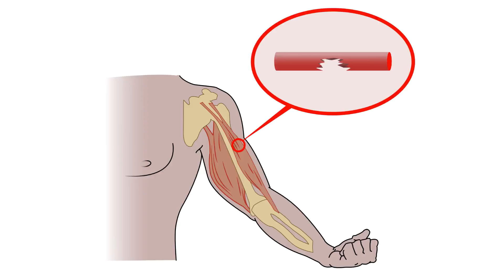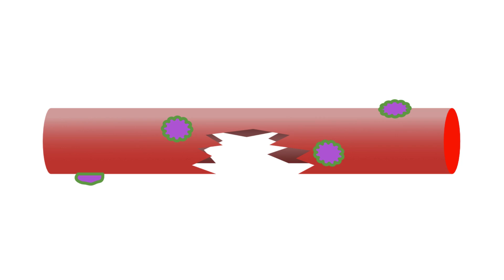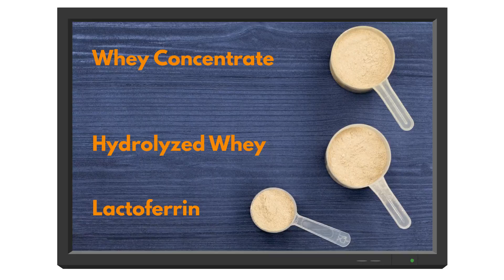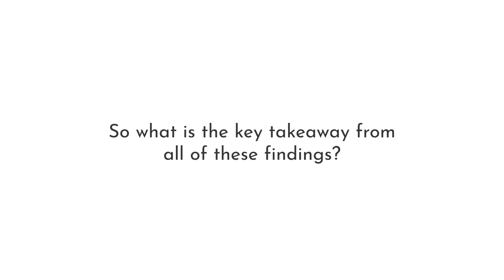How to Build Muscle and Lose Fat By Taking Protein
Building muscle is broken down into two basic stages. First, we stimulate muscle growth through various forms of exercise, such as resistance training. Second, our body must repair our muscles for our muscles to grow back stronger.

A study published in the journal Nutrients had 75 untrained male participants aged 20–22 perform three training sessions per week for 12-weeks while consuming protein supplements.

The study split the participants into two groups: one group consumed 156 grams of protein per day; the other group consumed 104 grams of protein. During the study, the participants’ training consisted of big compound movements (like the squat, deadlift, bench press, and bent over rows). Sets and reps were altered each session from (4 sets of 10) to (6 sets of 4) to (5 sets of 6).

After 12-weeks, the researchers discovered that the participants who consumed 156 grams of protein per day gained no more muscle than the participants who consumed 104 grams of protein. However, the 156 gram protein group experienced an increase in total satellite cell count.

Satellite cells located around muscle fibers are essential for the regeneration and repair of muscle. Therefore, this study suggests that more muscle growth was likely to occur in the (156 gram) high protein group.

Another study, reported in the Journal of the American College of Nutrition, examined the effect of three different protein supplements on resistance-trained individuals. The researchers used the following supplements in the study: whey concentrate, hydrolyzed whey, and whey concentrate high in lactoferrin.

Protein intake among the protein supplement groups was 0.9 grams per pound of bodyweight; and in the control group, protein intake was 0.7 grams. All four groups followed the same training routine, which consisted of two upper and two lower-body training sessions per week for 8-weeks.

The results of the study went against the hypothesis of the researchers and what many of us would expect to happen. The muscle gained in the protein groups was no different to the amount of muscle gained in the control group.

The researchers summed up their results as follows:

“Contrary to our hypotheses, we report that eight weeks of heavy resistance training plus supplementation with whey protein twice daily, regardless of whey protein form or molecular weight distribution, was no more effective than placebo at increasing total body skeletal muscle mass in previously trained young men when total protein intake is removed as a potential confounding variable.”

In other words, the researchers found no difference between a protein intake of 0.9 grams per pound of bodyweight and a protein intake of 0.7 grams per pound of bodyweight.

Another study performed by the Norwegian School of Sport Sciences examined the difference between milk and whey protein on muscle growth. Multiple legitimate and reliable measurement methods were used, such as Magnetic Resonance Imaging (MRI), X-rays, and ultrasound.

Despite all groups experiencing muscle growth, the results showed no significant difference between milk and whey supplements when it came to building muscle. So what is the key takeaway from all of these findings? Research indicates that protein supplements are not necessary to build muscle.

Yes, protein supplements are useful for people who aren’t able to get enough protein during the day. However, if you’re getting enough protein in your diet, there’s no need to take an additional protein supplement. The question is: can you get enough protein from food? If you find yourself unable to get enough protein throughout the day, a protein supplement is essential, especially if you do a lot of exercise.

If you’d like an honest and insightful look at what supplements are worth taking and what supplements are a waste of money, the Burn Fat, Build Muscle: Supplement Guide is worth a look.

Based on over 350+ scientific studies, this guide will show you what supplements to take to improve your lean muscle, power, and strength (with additional recommendations for burning fat, improving your energy levels, and boosting your focus and cognition). You can check it out here: